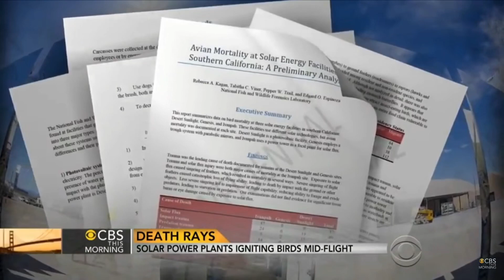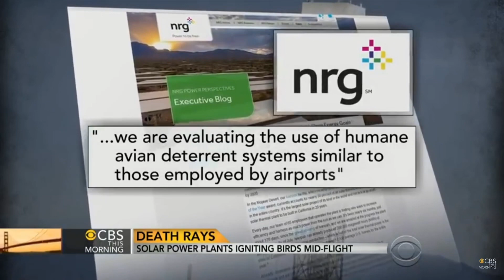California Solar Plant Sets Birds on Fire Midair